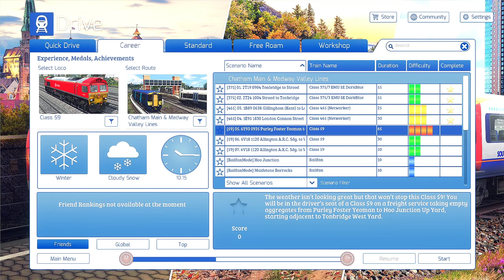Train Simulator 2020 Career : [59] 05. 6Y93 0935 Purley Foster Yeoman to Hoo Junction Up Yard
Train Name : Class 59
Route           : Purley Foster Yeoman ▶ Hoo Junction Up Yard